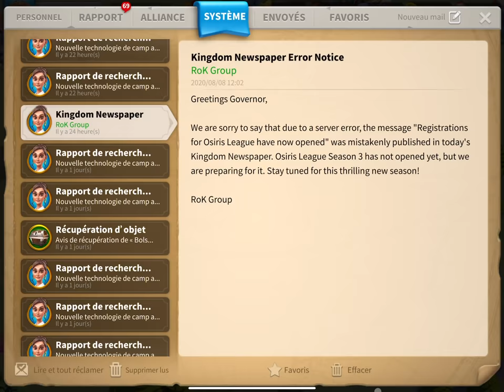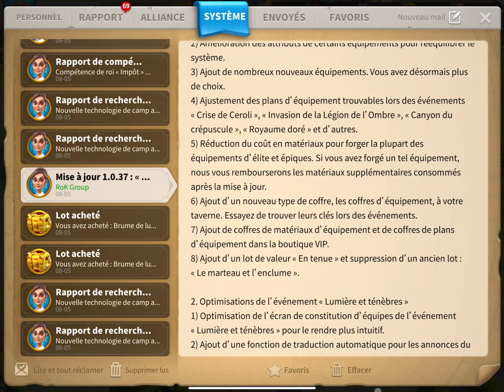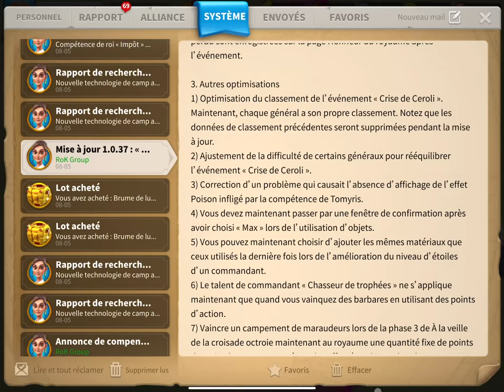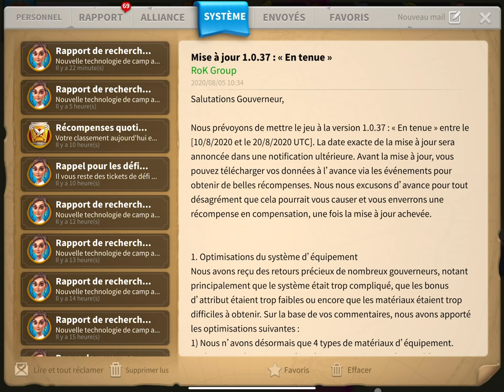RETOUR EN FORCE ! Rise of Kingdoms